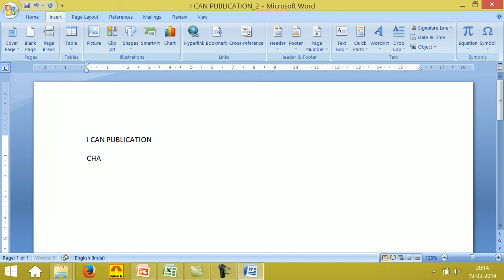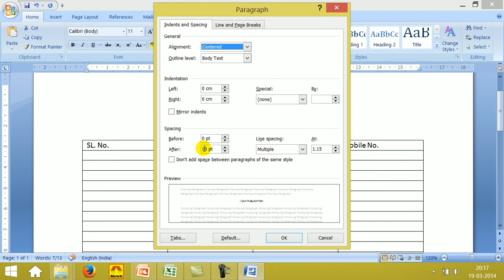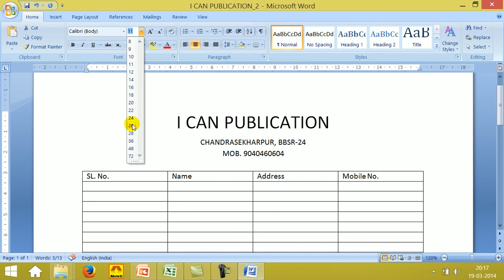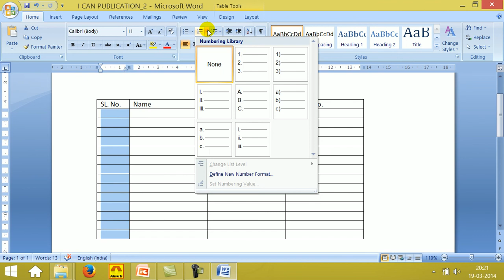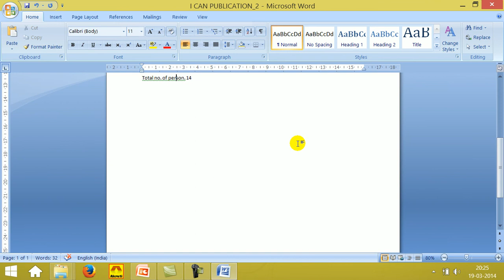Microsoft Word – Part - 8 ଓଡ଼ିଆ ଭାଷାରେ ଭିଡିଓ ଟିଉଟୋରିଅଲ - ଘରେ ବସି କମ୍ପୁଟର ଶିଖନ୍ତୁ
ସହଜ ଏବଂ ସରଳ ଭାବରେ ଓଡ଼ିଆ ଭାଷାରେ ଥିବା ଏହି ଭିଡିଓକୁ ଦେଖନ୍ତୁ ଓ ଘରେ ବସି କମ୍ପୁଟର ଶିଖନ୍ତୁ ମାଇକ୍ରୋସଫ୍ଟ ୱାର୍ଡରେ ଥିବା ସବୁ ମେନୁ ଏବଂ ଏହାର କାର୍ଯ୍ୟ ବିଷୟରେ ପ୍ରାକ୍ଟିକାଲ ଭାବରେ ଏହି ଭିଡିଓରେ କୁହାଯାଇଛି